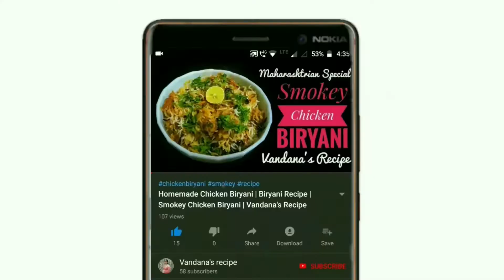Chocolate Kalakand Modak Recipe |संकष्टी चतुर्थी स्पेशल चॉकलेट कलाकंद मोदक Vandana's Recipe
Ingredients :

milk 1/2ltr
paneer 200gm
suger 1/2cup
coco powder 1&1/2tbsp
vanilla essence 1tbsp
salt a pinch of salt

If this video helped you out like this video, comment your queries, share this video with your friends & family members and also subscribe to my YouTube channel and last important thing hit that bell icon so whenever my new video gets uploaded it will notify you on your smartphone.